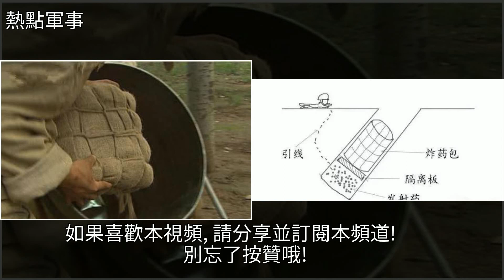電視劇裡汽油桶做的大炮，威力真的那麼大嗎？，[熱點軍事]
電視劇裡汽油桶做的大炮，威力真的那麼大嗎？ [熱點軍事]武器,軍事歷史,威力,中國近代史,集結號電視劇裡汽油桶做的大炮，威力真的那麼大嗎？ [熱點軍事]武器 軍事歷史 威力 中國近代史 集結號